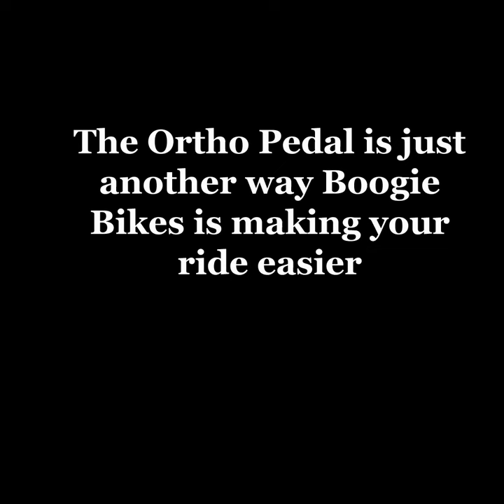Boogie Bike and Orthopedal in Action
In this video we will see Hannah riding a Boogie bike with the Orthopedal attachments.  It clearly shows how you can enjoy biking more by using the pedal assist feature of the Boogie bike and with less range of motion provided by using the Orthopedal.  If you have range of motion issues in your legs, knees, hips or lower body, this might just get you back on the road again!